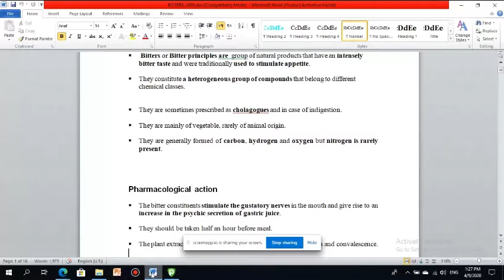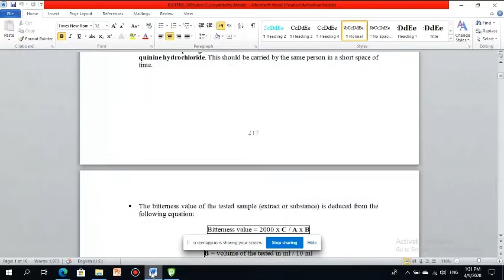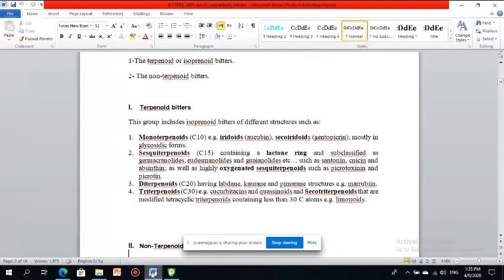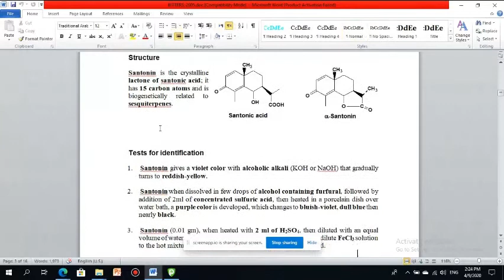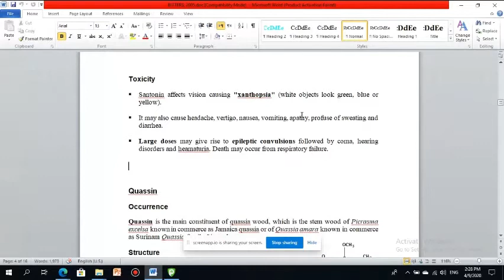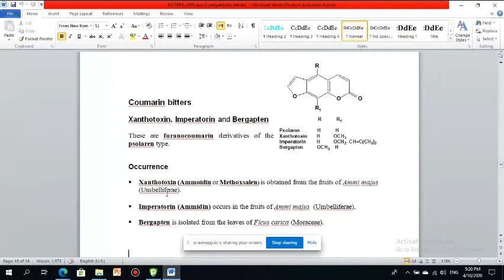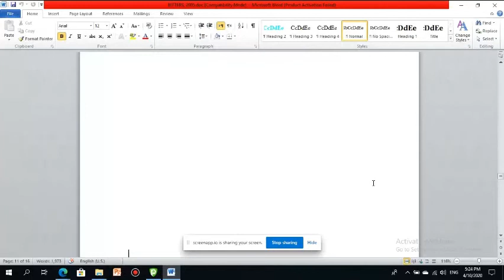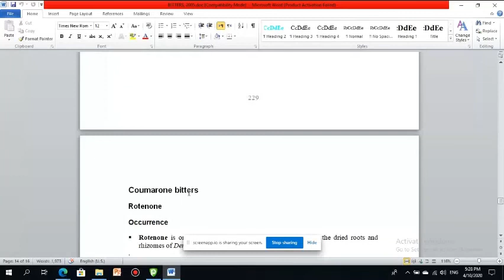Pharm 706 Bitters lec part 1